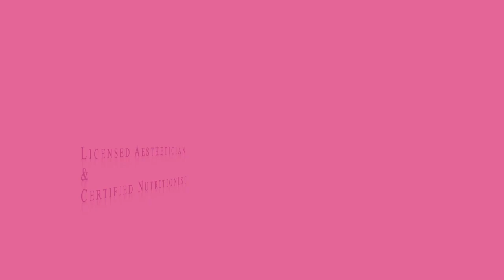Grown Baby Be Gone by Brandy Creative Perspectives HD 720p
Grown babies believe you are the great escape.  They will only hold you back, waste your time, and operate beneath who you plan to become and who you currently are.  You've worked hard.  Find your equal!  Allow a grown baby to figure it out.  You did!

Allow a grown man or woman to gain control of their own life, by allowing them to resolve/solve their own adult issues so they can improve themselves at their own pace, instead of using you as their potential opportunity to get saved into your world which is above the standards they have set for their own lives.  They refuse to grow and only plan to remain the same: uninspired, directionless, with no goal orientation, full of excuses, and not there for your best interest only there to see how far they can use you and/or control you as a safe haven for themselves.